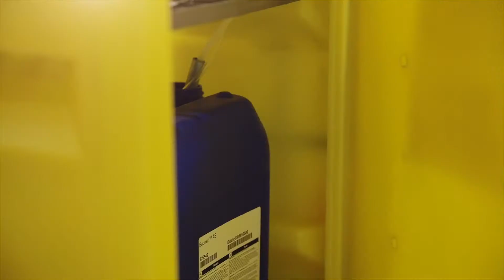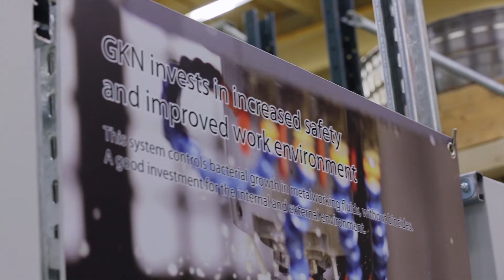Biozidfreie Keimkontrolle von Kühlschmierstoffen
Mit unseren Entkeimungsanlagen arbeitet man ohne Biozide, hat stabilere Systeme, weniger Stillstands- und Ausfallzeiten und sorgt gleichzeitig für ein gesünderes Arbeitsumfeld.